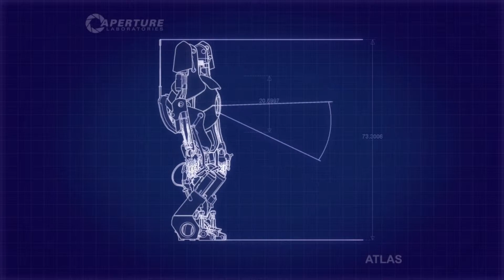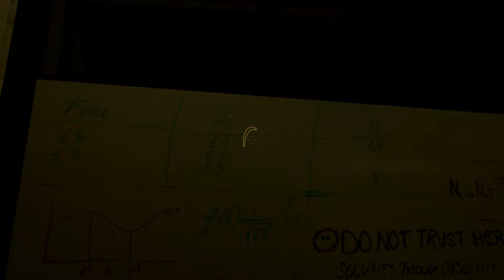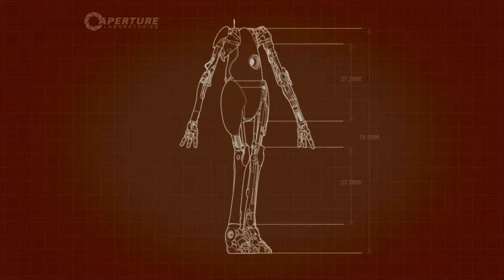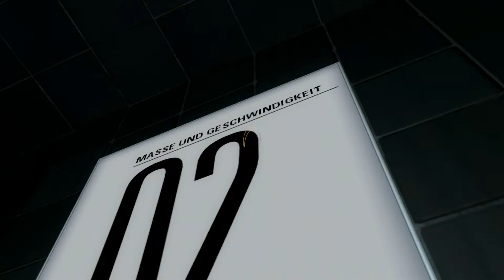Let's Play Together/Against Portal 2 [#04] German HD - Explosive Filmvorstellung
In Portal 2, aus dem Jahre 2011, dem Nachfolger von Portal, müssen wir uns erneut durch unzählige Räume voller Rätsel und Test hindurch arbeiten. Dabei hilft uns ein Werkzeug, mit der wir Portale durch den Raum erschaffen können.

Zusätzlich zum Singleplayer bietet Portal 2 einen grandiosen Co-Op-Modus mit völlig eigenständiger Story und neuen Rätsel.
Diese Rätsel versuchen MrKataPhi und ich gemeinsam zu lösen.